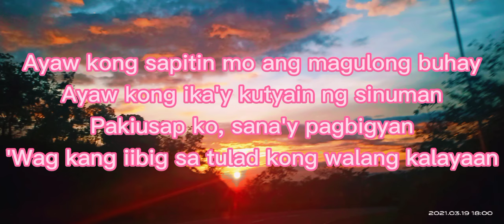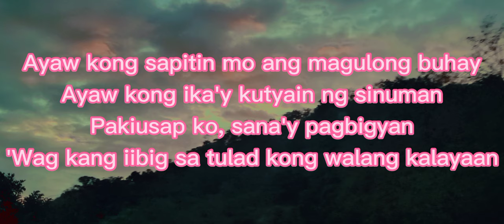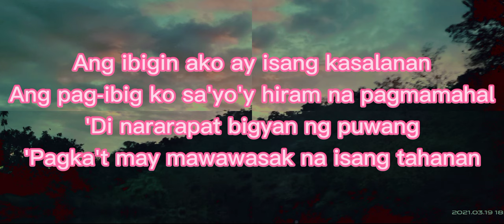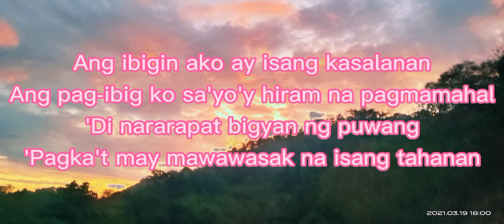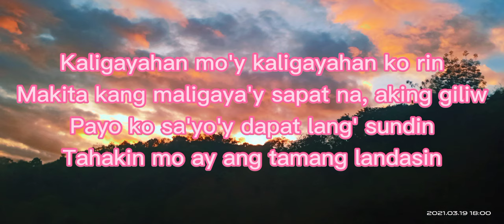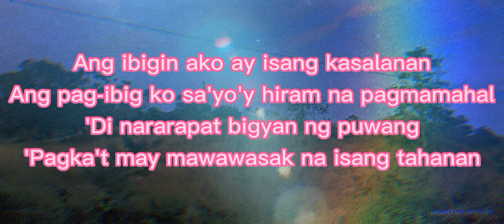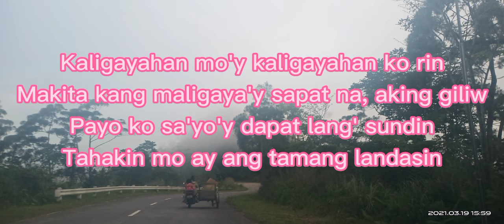Kaligayahan mo'y Kaligayahan ko rin IMELDA PAPIN ( lyrics)🎵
Song:  Kaligayahan mo'y Kaligayagan ko rin

Artist:  Imelda Papin